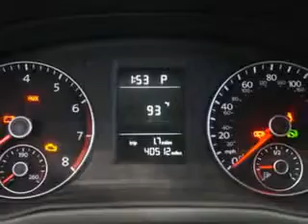2013 Volkswagen Passat New Century Volkswagen Glendale, CA 91204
Volkswagen Passat You will love this Silver Volkswagen Passat Sedan, equipped with a 5 Cylinder engine and a 5-speed manual transmission. Enjoy an exceptional 32 miles to the gallon on this great car with features like CD Player, Compass, Front Bucket Seats, Tilt Steering Wheel, Air Conditioning, Tachometer, Power Windows, Power Steering, and much more. Enjoy the drive and have peace of mind in this Volkswagen Passat. See us at New Century Volkswagen today!
MILES: 40,481
VIN:1VWAP7A33DC063841

1220 South Brand Boulevard
Glendale, California 91204